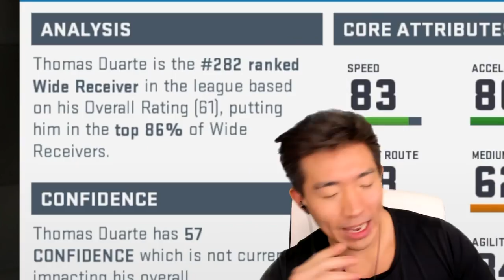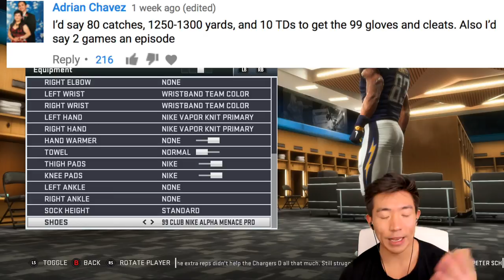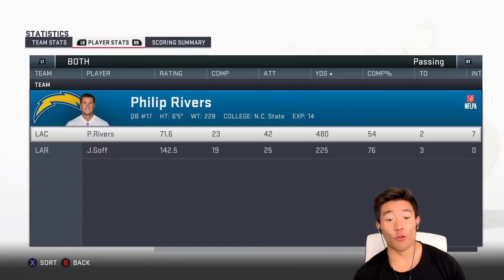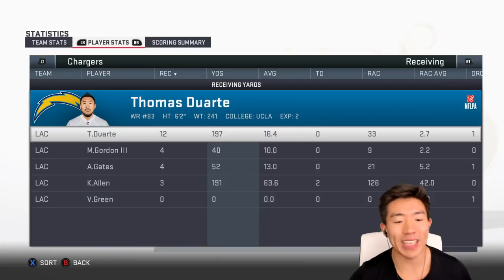THOMAS DUARTE DOMINATES! JOURNEY OF THE GOAT EP.3! Madden 19 Player Career